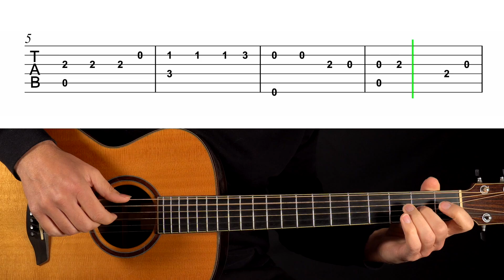Pirates Of The Caribbean - EASY Fingerstyle GUITAR TAB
Easy fingerstyle guitar tab and tutorial of the song He's A Pirate from the movie Pirates Of The Caribbean.